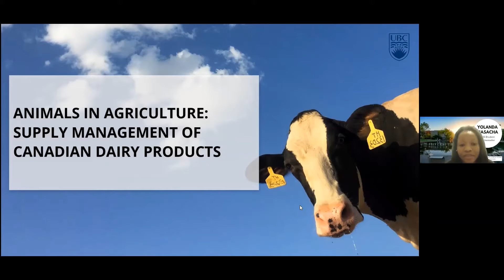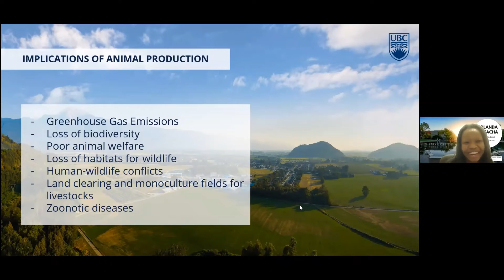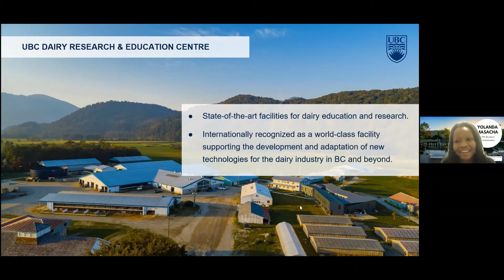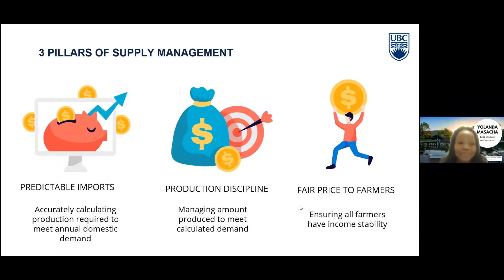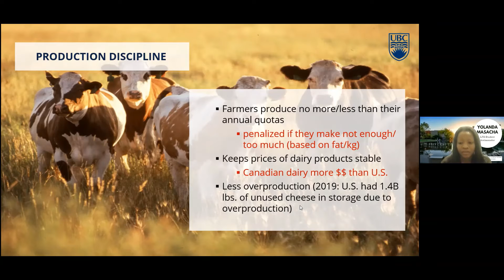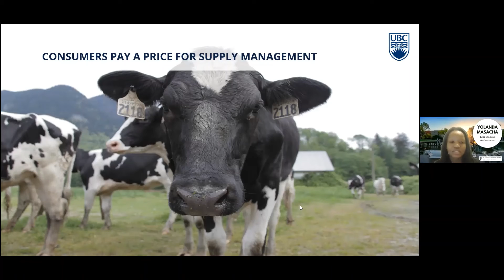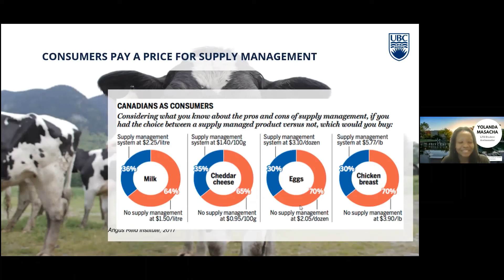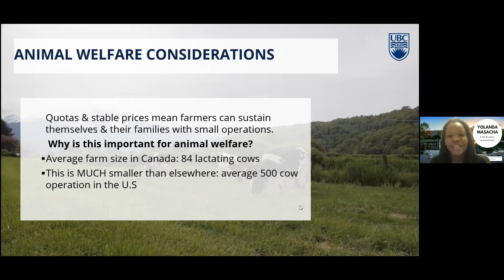Animals in Agriculture | LFS Fall Workshop Series 2021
Workshop: Animals in Agriculture
Theme: Animals in Society

Dive into the ties between animal production and the climate crisis, the fast food industry as well as ethical and welfare concerns of animals in these industries.

Our interaction with animals encompasses a wide range of interdependent relationships including companion animals, working animals, farm animals, laboratory animals, and wildlife. In this series we shed a glimpse on animal protection, the wellbeing of animals, effects of human activities on wildlife as well as the complex animal production industry.